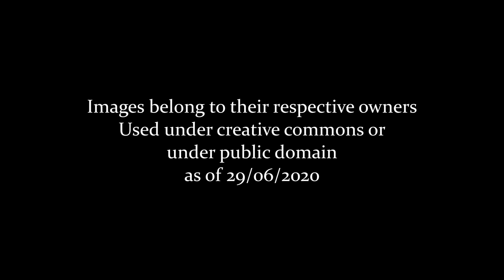New Zealand: Wellington Through Time (2020 to 1841)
A look back at Wellington NZ from Mount Victoria! Credit to the Image Owners Featured